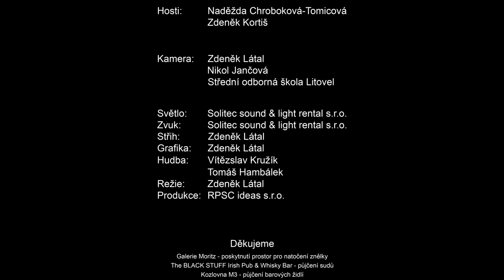Talkshow s nadhledem #02 - Naďa Chroboková Tomicová, Zdeněk Kortiš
Talkshow S NADHLEDEM přináší ty nejzajímavější témata, která jsou na střeše olomouckého S-klubu diskutovaná jak jinak než s nadhledem. V žádném díle nebudete ochuzeni ani o zajímavé, inspirativní hosty. Pořadem provází Roman Štěpánek.

Ve druhém dílu talkshow S NADHLEDEM si moderátor popovídal s herečkou Naďou Chrobokovou-Tomicovou a Zdeňkem Kortišem nejen o gastronomii, kultuře a investicím do whisky. Naďa Chroboková-Tomicová herečka známá především z nekonečného seriálu Ulice, kde hrála Květu Vavruškovou, majitelku penzionu a hospody. Přes 40 let žije v Olomouci a po stejně dlouhou dobu je členkou souboru Moravského Divadla Olomouc. Zdeněk Kortiš je olomouckým patriotem a podnikatelem, majitelem irského whisky baru The Black Stuff a hrdým ambasadorem whisky.

Co všechno se tedy v tomto díle dozvíte? Jaké je natáčení nekonečného seriálu, co obnáší podnikání v gastronomii, jaký je rozdíl mezi whisky a whiskey nebo zda je whisky vhodná na investice.

00:24 – Úvod
00:50 – Naděžda Chroboková-Tomicová
01:43 – Natáčení nekonečného seriálu
03:24 – Business v gastronomii
04:50 – Přenesení herecké role do reálného života
05:48 – Popularita v domácí Olomouci vs. v jiných městech
07:39 – Kočičí hra
10:00 – Další působení a nové inscenace v Moravském Divadle Olomouc
13:00 – Chování lidí v různých oblastech republiky
16:36 – Láska k jídlu a vaření
18:55 – Kam v Olomouci na jídlo
19:24 – Zdeněk Kortiš
20:09 – Změny v gastronomii v důsledku pandemie COVID-19
22:36 – The Black Stuff Bar
23:58 – Irské návyky a atmosféra v baru
26:47 – Princip podnikání - neustále se posunovat
28:59 – Úspěch tkví v kvalitním týmu
29:56 – Co by mohla Olomouc zlepšit z turistického hlediska
34:59 – Kde by chtěli hosté žít mimo Olomouc
35:38 – Další podnikatelské plány Zdeňka Kortiše
36:37 – Whisky / Whiskey / Bourbon
37:40 – Čistota a kvalita produktů v gastronomii
38:32 – Koktejly z whisky
39:40 – Česká republika a whisky
41:33 – Whisky a investice
42:13 – Vztah Nadi Chrobokové-Tomicové k whisky a alkoholu obecně
43:13 – Jak si vybrat dobrou whisky v obchodě
44:41 – Rozloučení

Tomáš Hambálek – autor znělky tónu